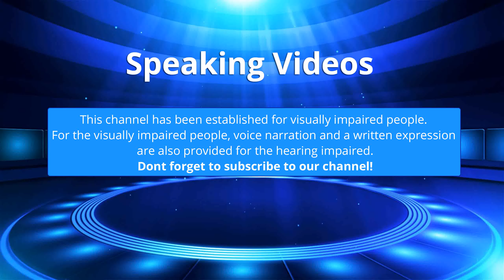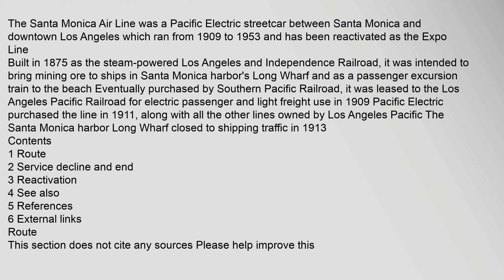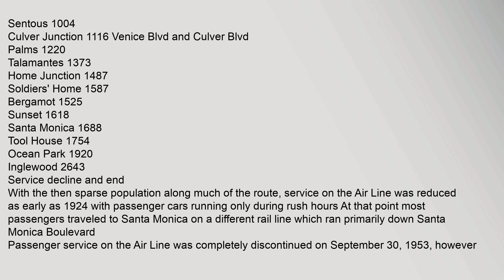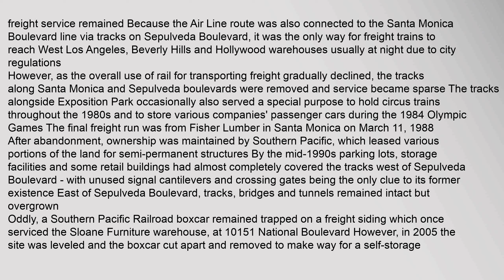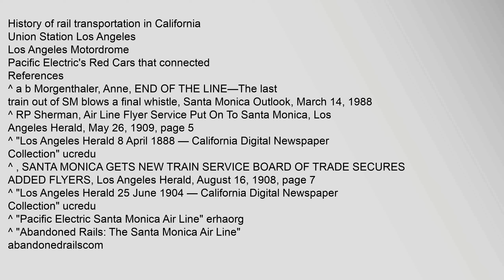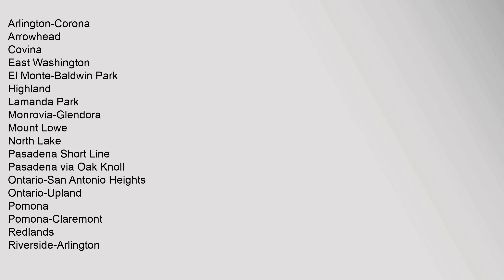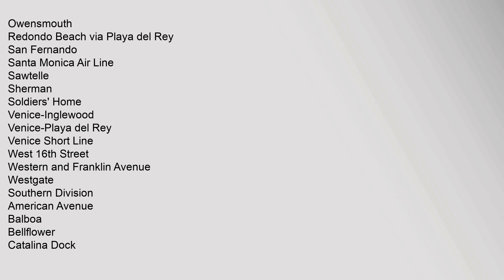Santa Monica Air Line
The Santa Monica Air Line was a Pacific Electric streetcar between Santa Monica and downtown Los Angeles which ran from 1909 to 19533 and has been reactivated as the Expo Line
Built in 1875 as the steam-powered Los Angeles and Independence Railroad, it was intended to bring mining ore to ships in Santa Monica harbors Long Wharf and as a passenger excursion train to the beach Eventually purchased by Southern Pacific Railroad, it was leased to the Los Angeles Pacific Railroad for electric passenger and light freight use in 1909 Pacific Electric purchased the line in 1911, along with all the other lines owned by Los Angeles Pacific The Santa Monica harbor Long Wharf closed to shipping traffic in 1913456
Contents
1 Route
2 Service decline and end
3 Reactivation
4 See also
5 References
6 External links
Route
This section does not cite any sources Please help improve this section by adding citations to reliable sources Unsourced material may be challenged and removed March 2015 Learn how and when to remove this template message